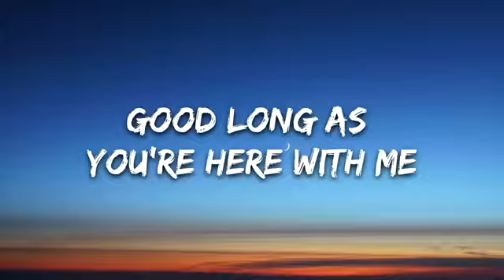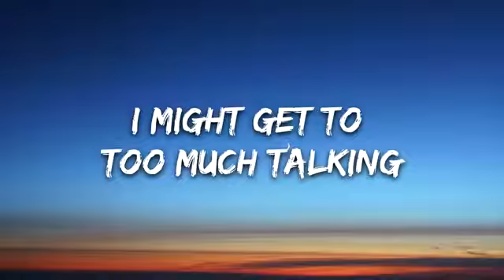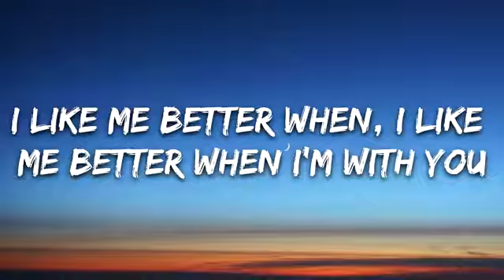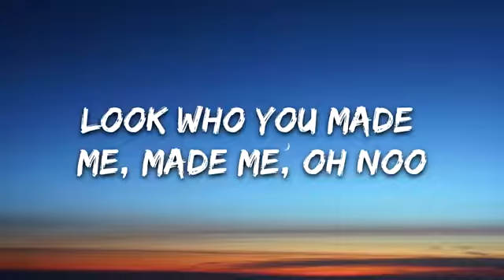Lauv - I Like Me Better (Lyrics)